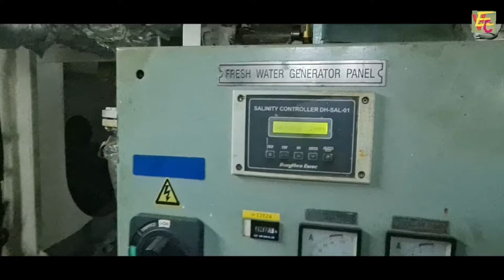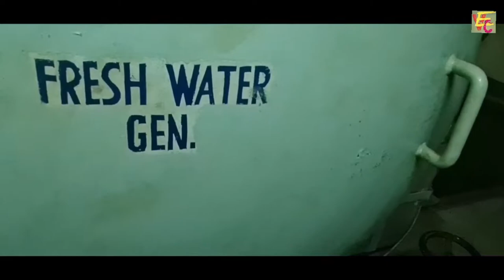FRESH WATER GENERATOR EVAPORATOR PLATES CLEANING